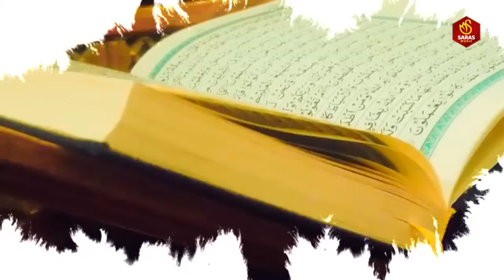Naat Sharif | New Naat Sharif | Best Naat Sharif | Top Naat Sharif | Beautiful Naat Sharif 2023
Immerse yourself in the soulful recitations and melodic tunes, as renowned artists beautifully express their love and devotion for the beloved Prophet Muhammad.

Welcome To Saras Islamic Naat YouTube Channel you can watch here All Videos Related To  Islamic Naat